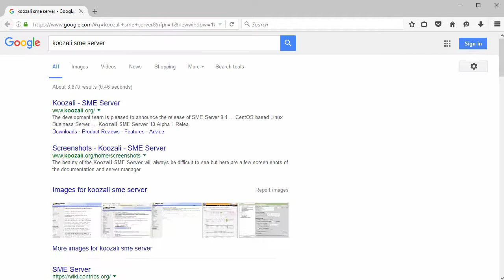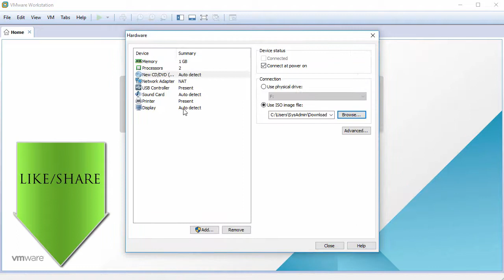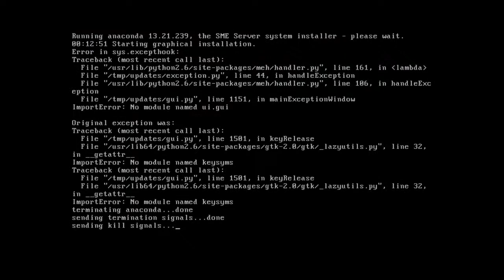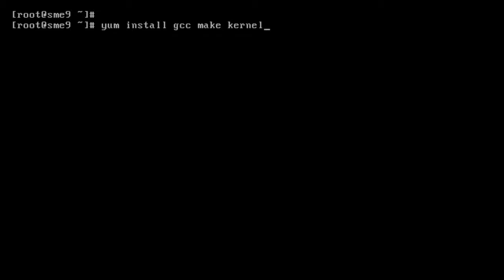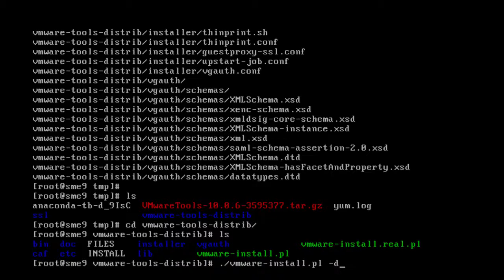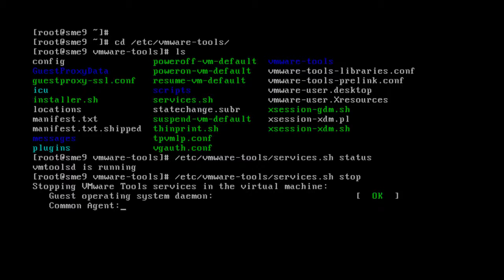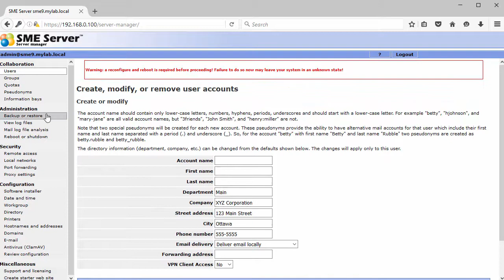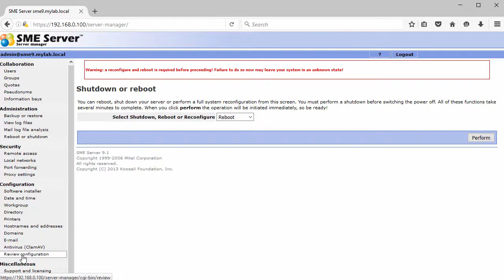How to Install & Configure SME Server 9.1 + VMware Tools on VMware Workstation/Player Tutorial [HD]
Easy tutorial on how to install and configure SME Server 9.1 on VMware Workstation or VMware Player step by step. We'll also learn how to install VMware Tools on SME Server for better performance and usability. This tutorial also helps for installing SME Server on physical computer and bare-metal server.

What is Koozali SME Server?
Koozali SME Server is a complete, secure, stable and versatile Open Source Linux Server distribution for small to medium sized enterprises. It is based on the rock solid CentOS/Redhat sources. SME Server offers an operating system for computers used as Web, File, Email and Database servers.

BTC: bc1qwtus98fmqwruvd2fdmcryrtrzy6rpheumjh5w9
ETH: 0x95ef4340F1D428C091AA5729FE2dB30f41e1EeC4
LTC: ltc1qnvwrhxhrhzg3mzvz052ppjckmjs3k8vgjkgg9m
XRP: rP24VnD9Y9g3WmfPJ9cZi3wWMZ8Ucgfvey